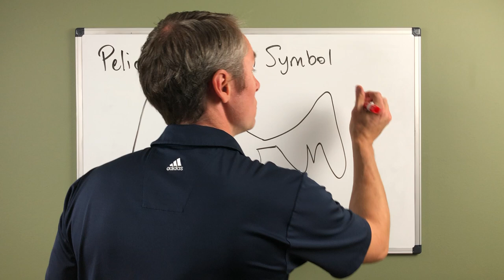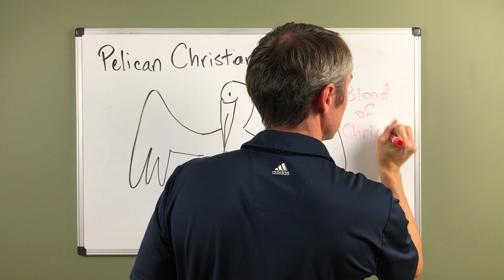The Meaning of the Pelican Symbol in Christianity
You might have seen a painting, statue, or stained glass window of a pelican in a Catholic Church. What is the meaning of the pelican symbol in Christianity?

Look closely at depictions of the pelican in churches and you will notice its beak stabbing itself in the chest.

The symbol is actually an image of a mother pelican feeding her babies with the blood of her chest. This act is based on a legend surrounding pelicans that precedes Christianity. According to the legend, a mother pelican feeds her babies during a famine with blood. Some versions of the story say that she brought them back to life with her blood, but then died saving them.

The symbolic connection to Christ should be clear. Jesus died on the cross. He shed his blood. In the Eucharist we drink his blood as he instructed us to do at the Last Supper.

The legend of the pelican appears in the Physiologus, which was a text written by an early Christian sometime between the 2nd and 4th centuries. The Physiologus includes legends and allegories of many other creatures as they relate to Christ including the phoenix and the unicorn. The book became very popular during the Middle Ages.